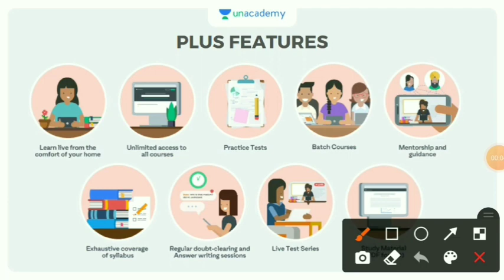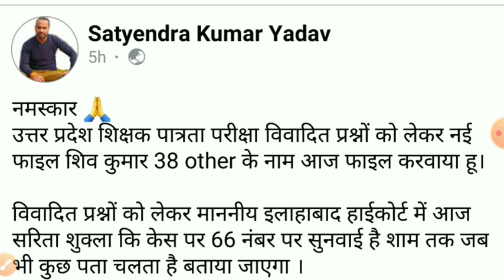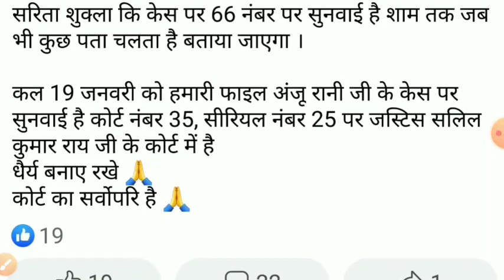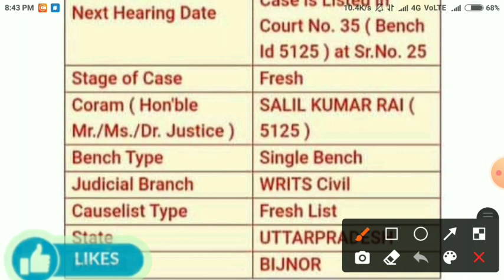UPTET COURT UPDATE TODAY,UPTET 2019 LATEST NEWS , UPTET NEWS TODAY , UPTET 2019 COURT UPDATE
UPTET syllabus
uptet 2019 pattern
uptet 2019 exam date
uptet eligibility 2019
uptet minimum passing marks general obc SC soldiers
uptet 2019 pattern
uptet eligibility 2019
uptet minimum passing marks general obc SC soldiers category
uptet 2019 pattern
uptet last date farm 2019 uptet syllabus uptet negative marking 2019
uptet 2019 pattern
uptet eligibility 2019
uptet 2019 pattern
uptet 2019 pattern

uptet 2019 pattern

up junior vacancy latest news
सुपर टेट 2020 में पूछे जाने वाले प्रश्न

, up new shikshak bharti news , uptet 2020 notification , uptet answer key , uptet 2019 result , super tet 2020 exam date , supertet 2020
uptet 2020pattern
uptet 2020exam date
uptet eligibility 2020
uptet minimum passing marks